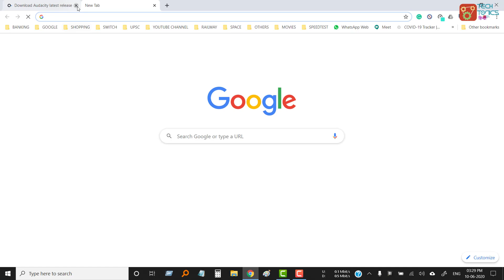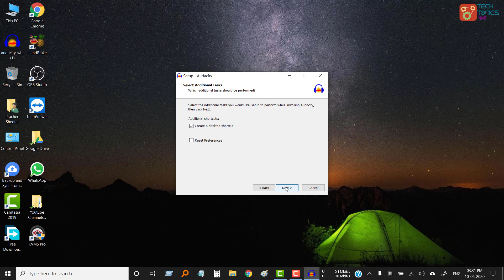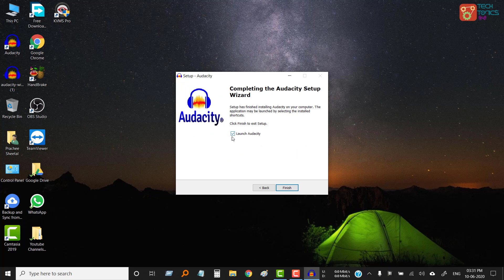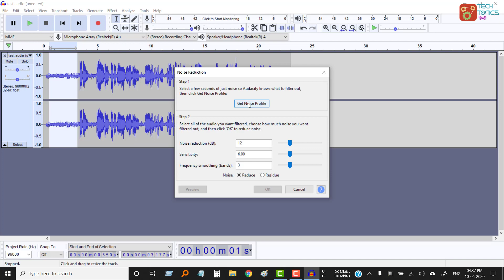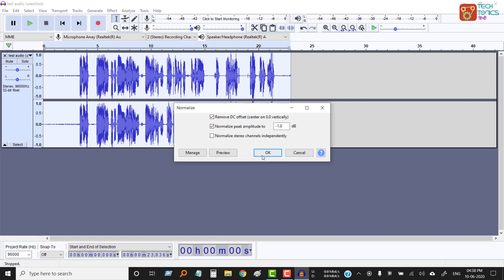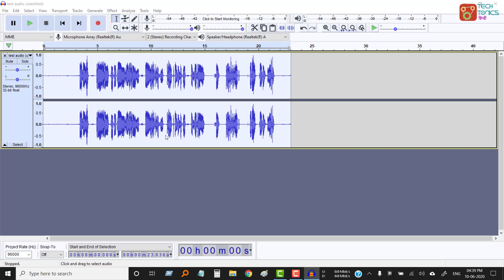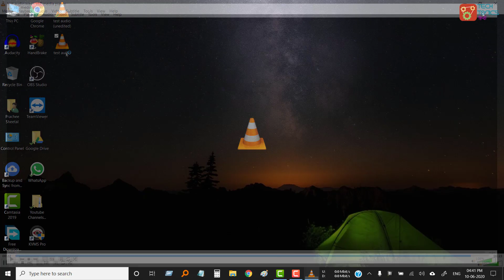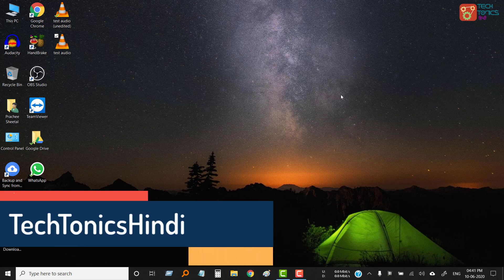Audacity Tutorial | Remove Noise & Enhance Audio | YouTube | Audio Editing | TechTonicsHindi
In this video, I have demonstrated a tutorial video on Audacity Software for Windows 10. It is very beneficial for YouTubers and video processing tasks. Enhanced audio leaves a perfect impression on audiences.

इस वीडियो में, मैंने Windows 10 के लिए Audacity सॉफ्टवेयर पर एक ट्यूटोरियल वीडियो का प्रदर्शन किया है। यह YouTubers और वीडियो प्रोसेसिंग कार्यों के लिए बहुत फायदेमंद है। बढ़ी हुई ऑडियो दर्शकों पर एक आदर्श छाप छोड़ती है।

कृपया मेरे अधिक आगामी वीडियो पर सबसे तेज़ अपडेट के लिए घंटी का निशान दबाएँ।